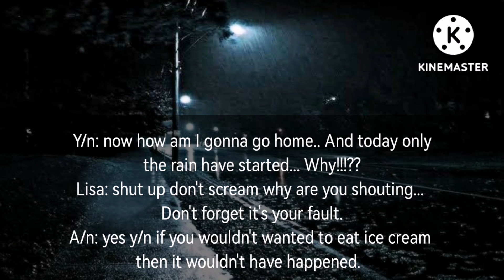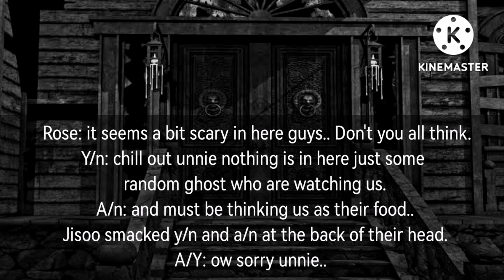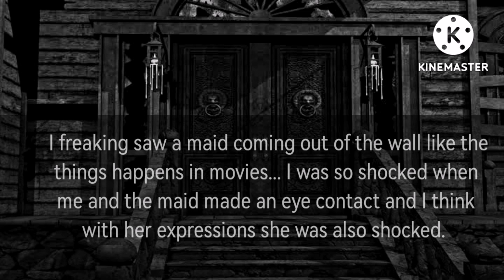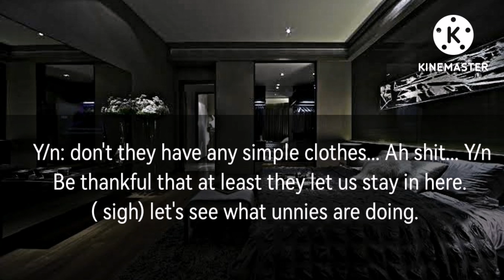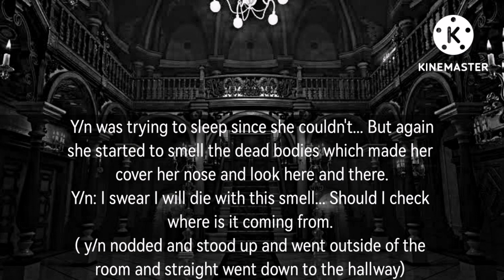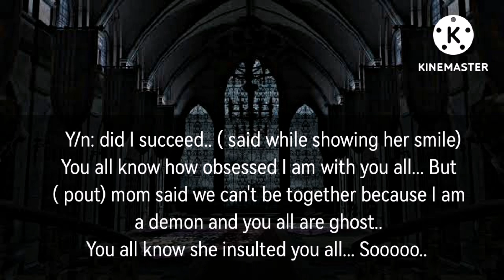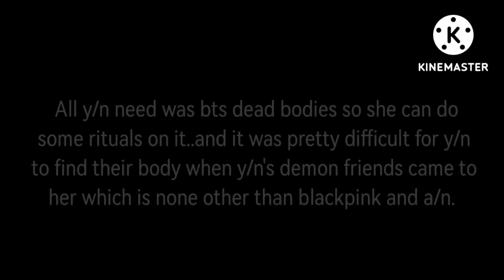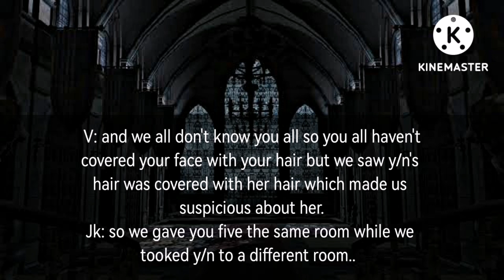When you fell in love with seven ghosts ( Bts ff)